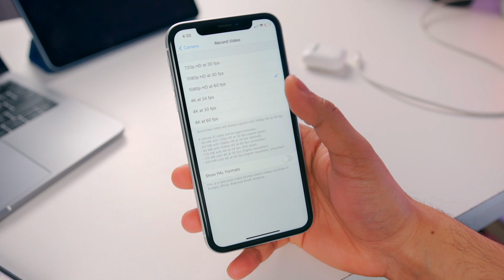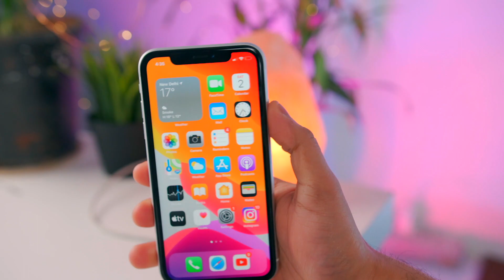Cheapest Iphone For Best PHOTOS ! iPhone XR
MY GEAR:
Main Camera
hahahahah